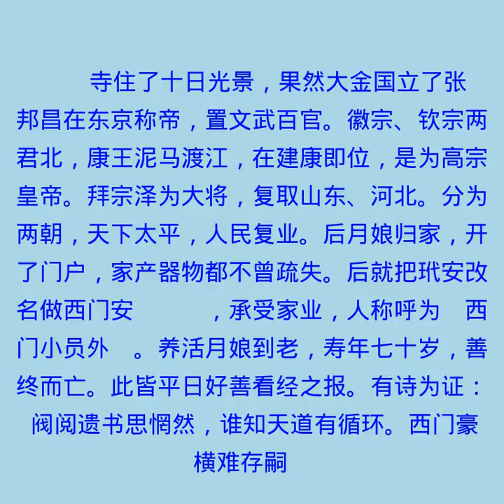第一百回 韩爱姐路遇二捣鬼 普静师幻度孝哥儿